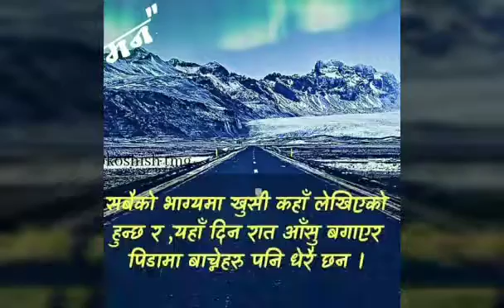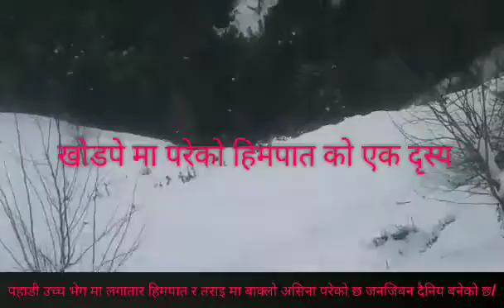baitadi ma himpaat Ko vedio hernuhos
himpaat le jan jban pravabit vayako abasthaa baitadi dadeldhura darchula lagayaka jilla ma